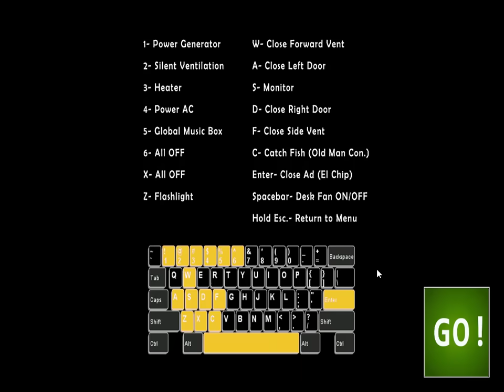The Worst Jump scare (Fnaf ultimate custom nights)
Playing more fnaf ultimate custom night